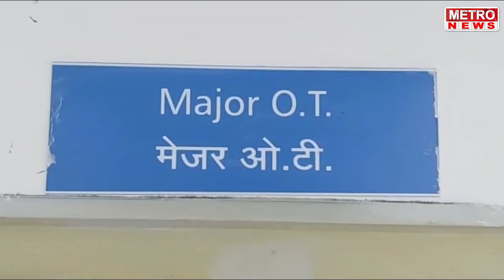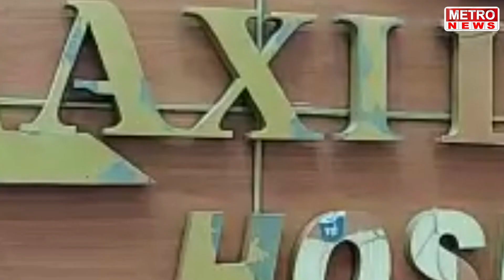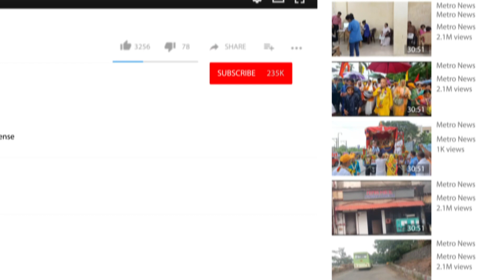Metro News | मनोज जरांगे ना पाठिंबा देण्यासाठी एक दिवसीय लाक्षणिक उपोषण, मुस्लिम समाजाचाही पाठिंबा !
मनोज जरांगे ना पाठिंबा देण्यासाठी एक दिवसीय लाक्षणिक उपोषण, मुस्लिम समाजाचाही पाठिंबा !